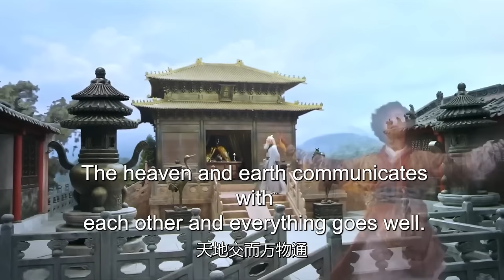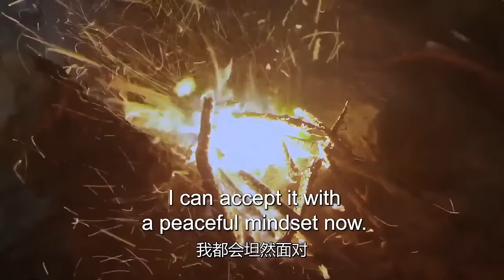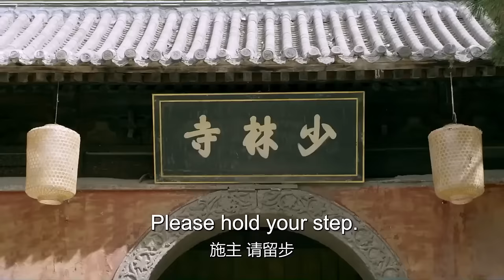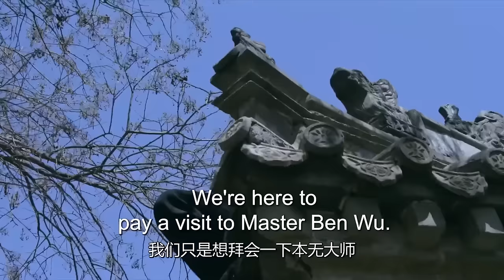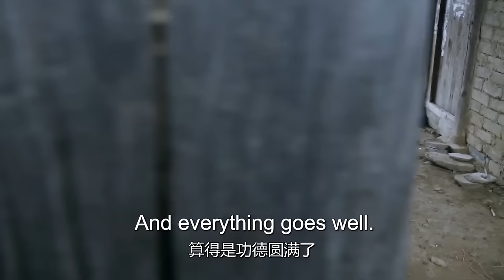MULTISUB《惜花吟月/ The Story of Hua Zhi》▶E 16💋热血少年背负血海深仇💐为求真相踏上江湖，面对国恨家仇艰难抉择🤳一步一步成为武林霸主🌹于非凡 许凯 赵丽颖《惜花芷》